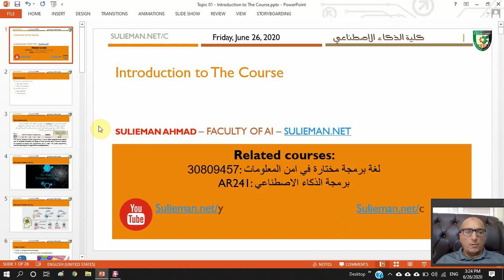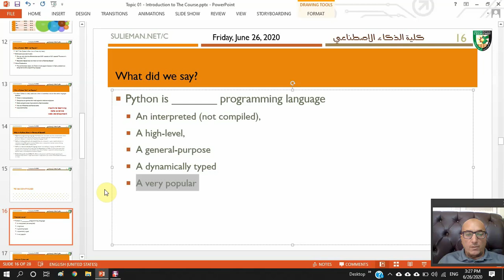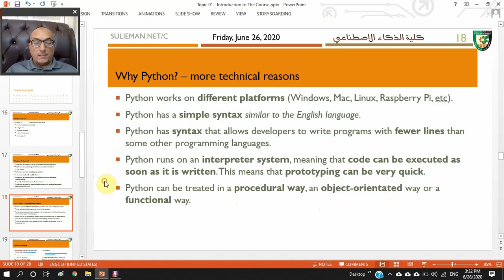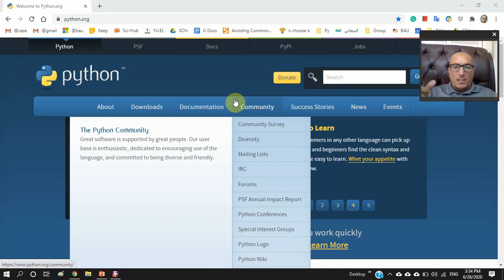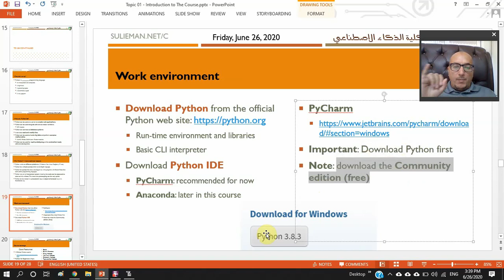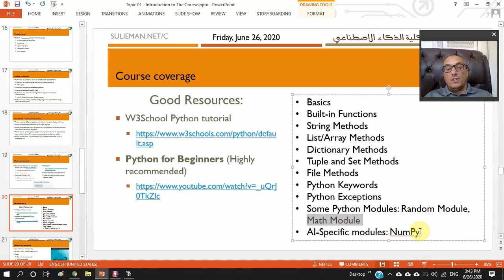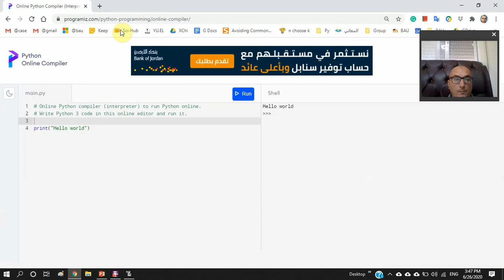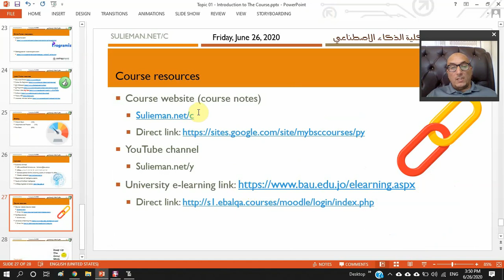30809457 / AR 241 - Lecture 03 - Introduction to the course - Part B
Programming in Python

Sulieman Bani-Ahmad,
Professor
Department of Intelligent Systems, Faculty of Artificial Intelligence
Al-Balqa Applied University – Main Campus, Salt – Jordan.

أ.د. سليمان أحمد بني أحمد
قسم الانظمة الذكية
كلية الذكاء الاصطناعي
جامعة البلقاء التطبيقية - المركز الرئيسي (السلط).